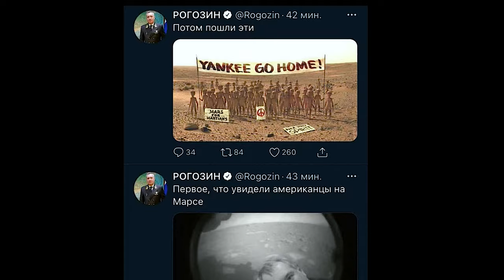►Почему за коррупцию отвечает лично Путин. SVTV о дворце Путина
Нарезка стрима Михаила Светова, в которой он объясняет, почему не поддерживает Владимира Владимировича Путина и критически высказывается о лоялистах режима.
Почему Путин выбрал наворовать себе на безвкусный дворец, а не построить сильное государство?
Какое государство смог бы он построить, если бы не думал только о новых виноградниках?

Почему в настоящее время в Российской Федерации нет места либертарианцам?

Почему за коррупцию во власти отвечает лично Путин. SVTV о воровстве из бюджета и лоялистах режима
Вырезка со стрима "РЕПРЕССИВНАЯ ТОЛЕРАНТНОСТЬ, БИТКОИН РУХНУЛ, Воскресный вечер с Михаилом Световым" с YT-канала SVTV от 22.02.21
ПЕРЕД ТЕМ, КАК КИДАТЬ СТРАЙК:
связь с автором, деловые предложения
tg: @nenavision
Михаил Владимирович Светов — российский политик и блогер, председатель общественно-политического движения «Гражданское общество», один из основных популяризаторов либертарианства в России, организатор ряда федеральных митингов на различные политические и общественные темы. Автор YouTube-канала «SVTV». Член Этического комитета Либертарианской партии России
Путин, президент рф, воровство, коррупция, коррупция путин, медведев, единая россия, воровство из бюджета путин, дворец путина, светов о дворце путина, лоялисты это, дворец путина, расследование, реакция, светов стрим, светов нарезки

нарезка svtv, нарезка светов,  режу либерах, режу либералов, Mikhail Svetov, Беллингкет,Беллингкэт,Шульман, ФБК,Svetov, ЛПР, светов интервью, поддержка путина, либертарианская партия россии,